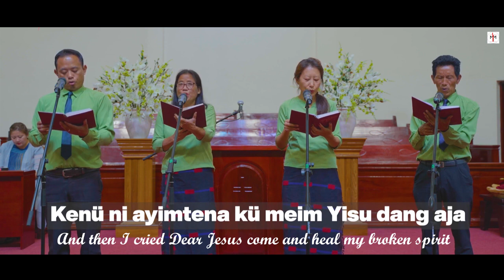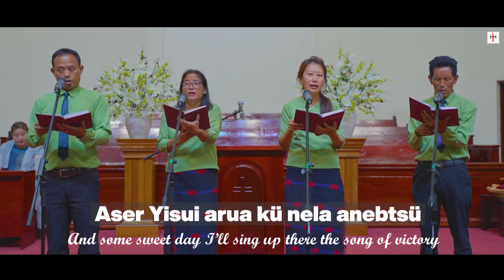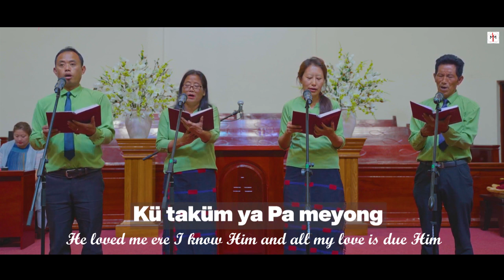Ao hymnal no. 430 || Yisu Tenung Nung Takokba || Victory In Jesus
Ibai Ao osangtajung Ken kaket nungi staff notation nung aliba ama atentsu merangdanga atenba ken,  amanger karbosa tajangzuk aser temoatsu angutsu imlar. Iba ken angashir ajak Tsungremi tali moajangma